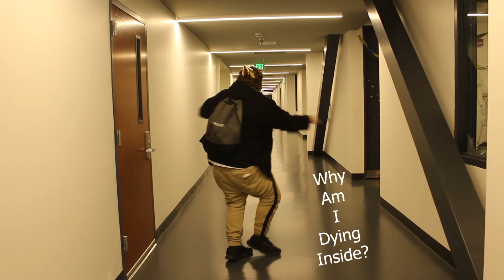SoySauce Needs Help! Maybe?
I lost my mind after my finals. I think I’m lost and can’t be found! Here’s what my brain does now just to past the time.